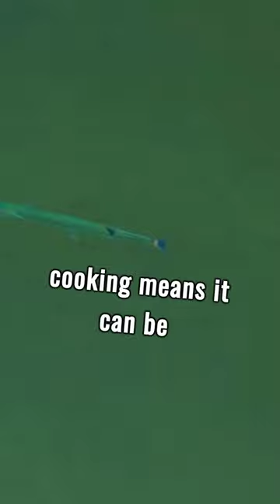Swim into Good Health: How Wahoo Fish Packs a Nutritional Punch!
Swim into Good Health: How Wahoo Fish Packs a Nutritional Punch! @fasttracktohealthy8296

👉 Also, Check Out Our Health and Fitness 💪 Websites and Links on the Main Page! 👀